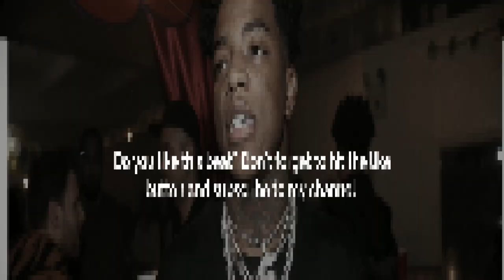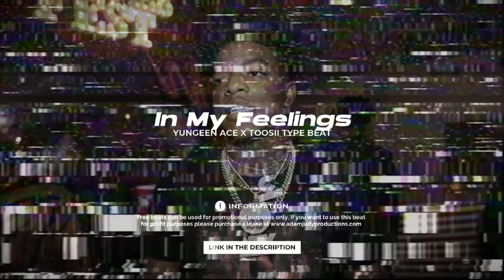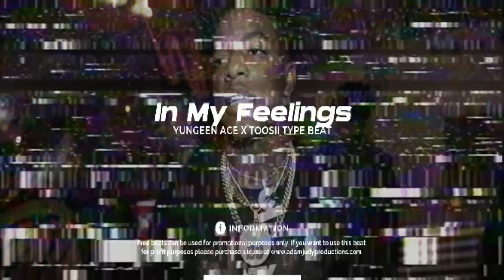[FREE] Yungeen Ace X Toosii Type Beat - "In My Feelings" | Melodic Piano Type Beat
Key: Emin
BPM: 167

IGNORE
[FREE] Yungeen Ace X Toosii Type Beat - "In My Feelings" | Melodic Piano Type Beat[FREE] Yungeen Ace X Toosii Type Beat - "In My Feelings" | Melodic Piano Type Beatv
v[FREE] Yungeen Ace X Toosii Type Beat - "In My Feelings" | Melodic Piano Type Beatv